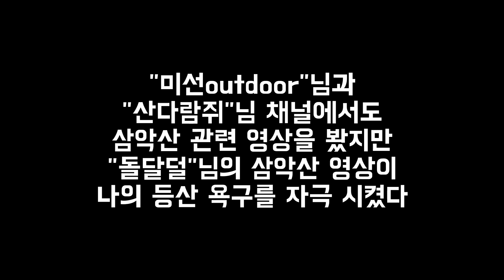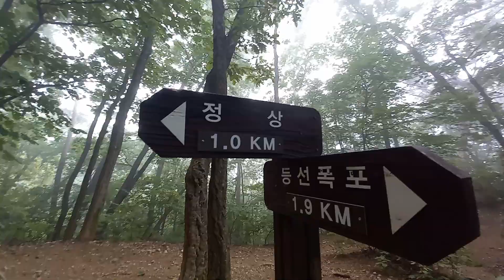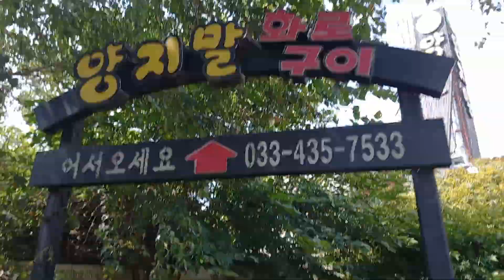춘천 삼악산ㅣ홍천 양지말 고추장 삼겹살 화로구이ㅣGrilled Gochujang Pork Belly Seasoningㅣ돌달덜 채널과 함께